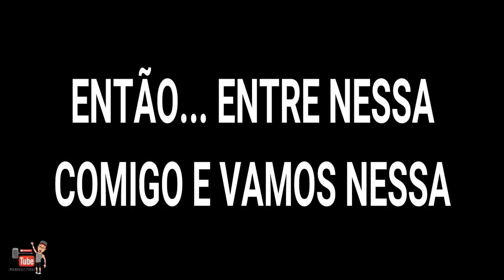QUER GANHAR CORTE DE GIRO? ASSISTA E VEJA COMO - JUNIORRTHOR